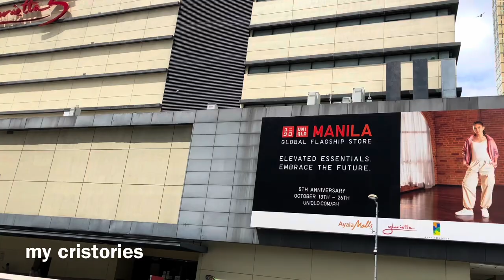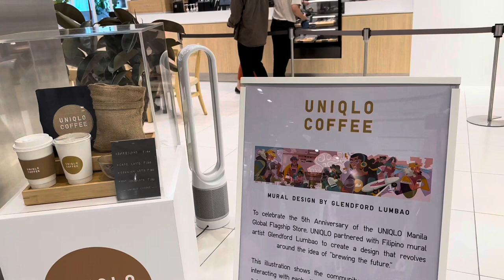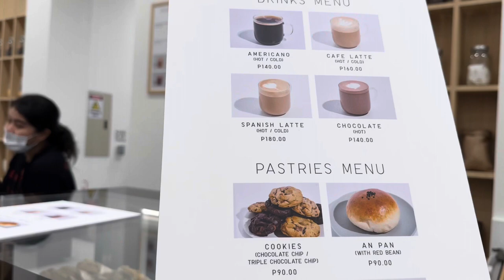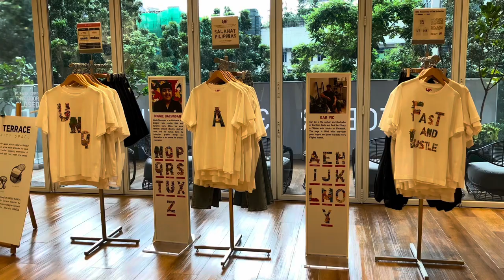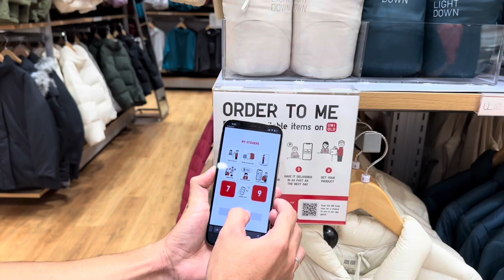UNIQLO First-Ever Coffee Shop in Manila Philippines 🇵🇭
Uniqlo

Uniqlo Co., Ltd. (株式会社ユニクロ, Kabushiki-gaisha Yunikuro) (US: /ˈjuːnikloʊ/ YOO-nee-kloh;[1] Japanese pronunciation: [jɯnikɯɾo]) is a Japanese casual wear designer, manufacturer and retailer.[2] The company is a wholly owned subsidiary of Fast Retailing Co., Ltd.[3]

Origins in Japan

A Yamaguchi-based company, Ogori Shōji (which, until then, had been operating men's clothing shops called "Men's Shop OS") was founded in March 1949 in Ube, Yamaguchi.[4]

On 2 June 1984, it opened a unisex casual wear store in Fukuro-machi, Naka-ku, Hiroshima, under the name "Unique Clothing Warehouse".[5] Initially, the brand was going to be registered as a shortened contraction of "unique clothing".[6] However, in 1988, during administration work in Hong Kong for registering the brand, the "C" in the contracted name was misread as "Q". Tadashi Yanai, the head of the family retail conglomerate, liked the sound of the error and shortened the name to "Uniqlo" across Japan.[7][8] In September 1991, the name of the company was changed from "Ogori Shōji" to "Fast Retailing", and by April 1994, there were over 100 Uniqlo stores operating throughout Japan.

uniqlo

🚫 A Reproduction, reupload, rebroadcast, and distribution of my copyrighted videos are prohibited.